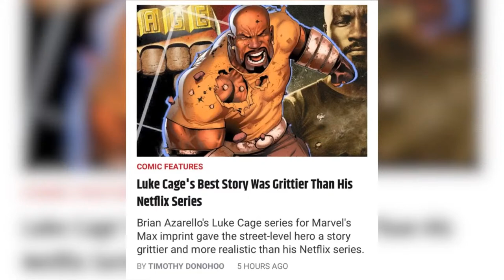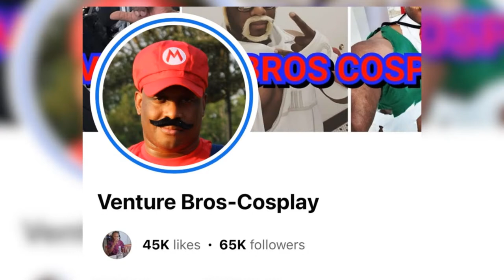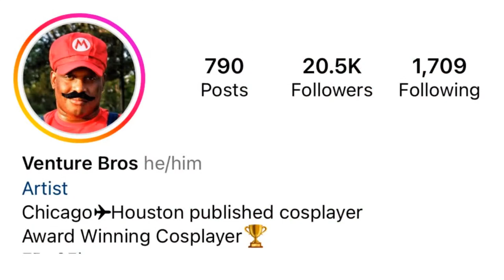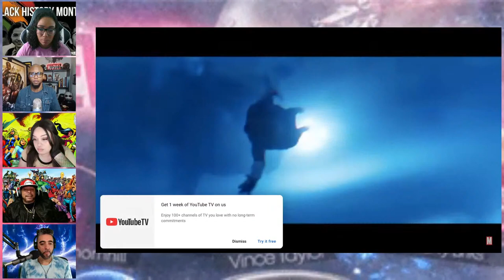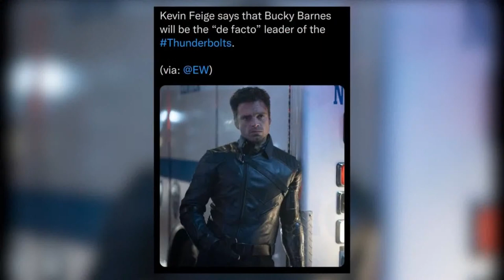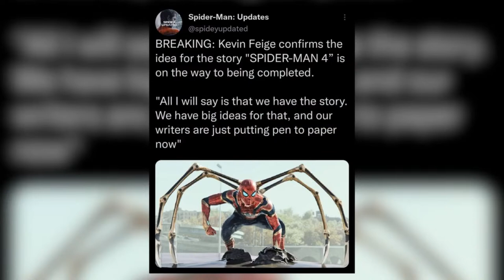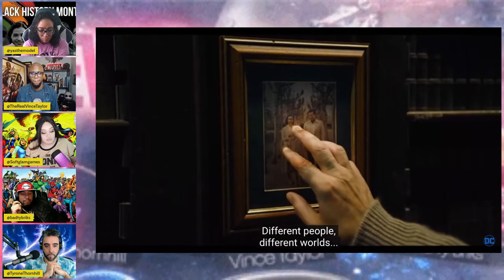Ant-Man Quantumania!! The Last of Us Ep 4&5, The Flash, Spiderman 4 & MORE!!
"I don't have to win ... We both just have to lose"

Quantumania!! The Last of Us Ep 4&5, Spiderman 4, The Flash, Special Guest Venture Bros Cosplay & MORE!!